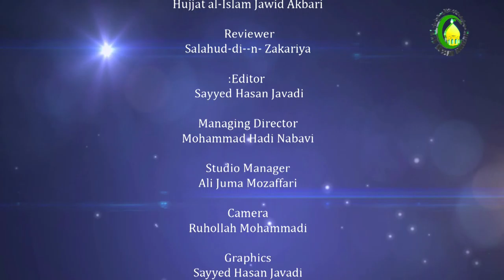30. Rules of Prayer (3) - Lecturer : Hujjat al-Islam Mr. Jawed Akbari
Fiqh and Life - Rules of Prayer (3)